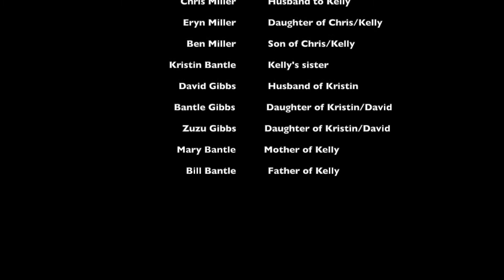Kelly's 50th 8 04 22